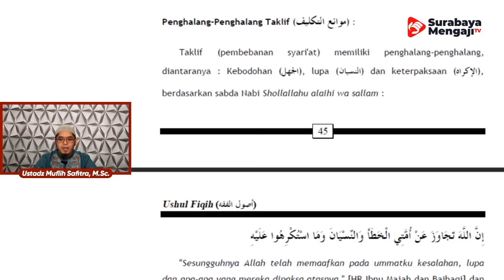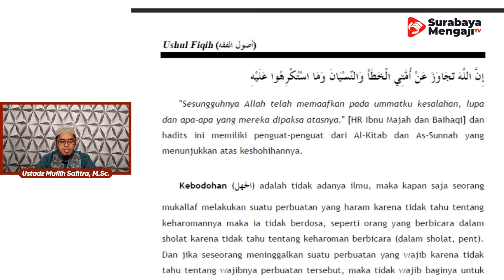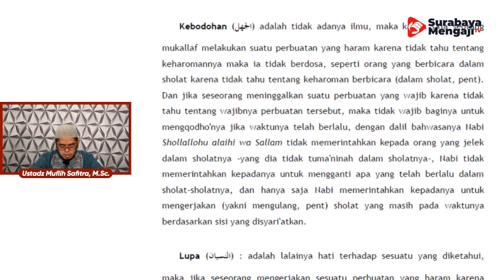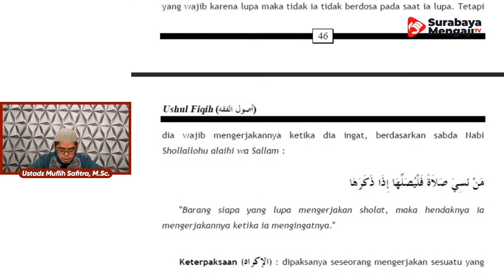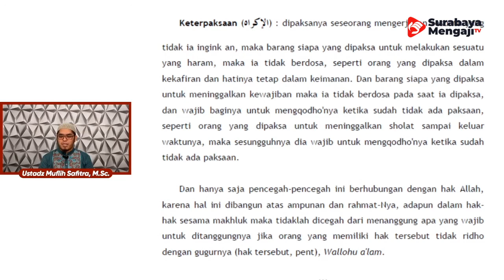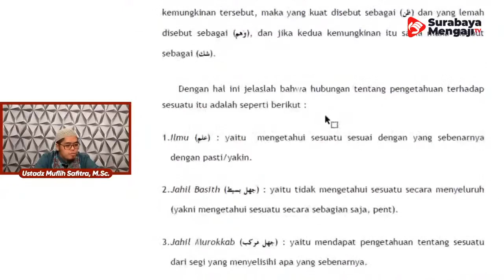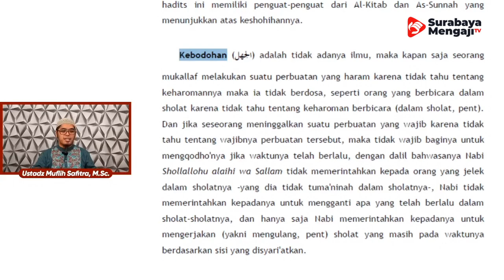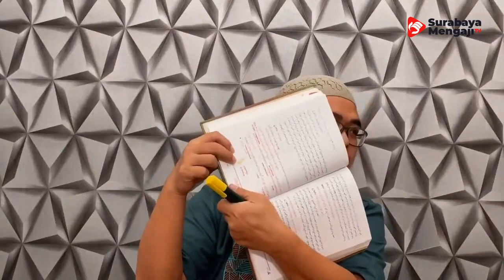Ushul Fiqh (10) - Ustadz Muflih Safitra, M.Sc.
Video Kajian:
USHUL FIQH 07 (Kitab Ushul min 'Ilmil Ushul)

SM Info:
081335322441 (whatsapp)